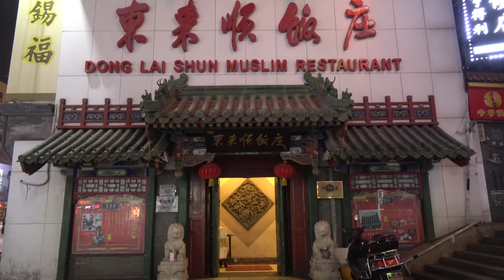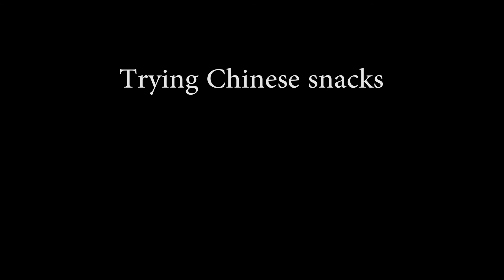China vlog Day 6 - Exploring Beijing!! 💃💃💃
Our last day in Beijing before heading to Shanghai!

POSTAL INFORMATION
CENTRAL POST OFFICE